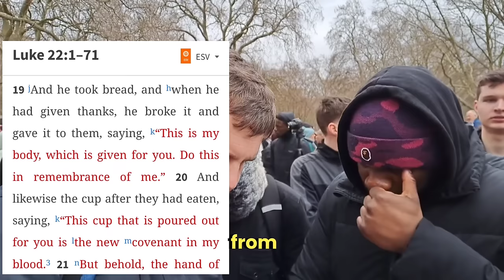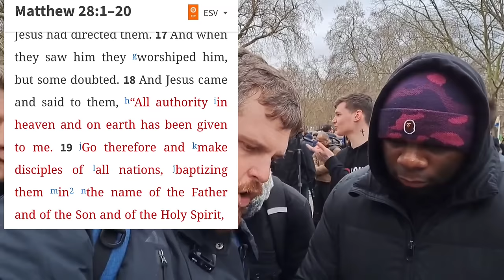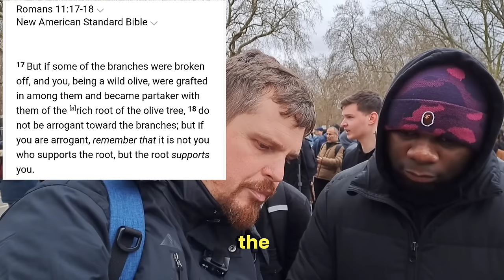Did Jesus Only Come for the Lost Sheep Of Israel?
Muslim challenges Bob of speaker's corner on whether Jesus only came for the lost sheep of Israel or if the Gentiles are included in this New covenant. There were constant interruptions from his fellow muslims who did not like what Bob was saying.

Philippians 2:5-7
5 In your relationships with one another, have the same mindset as Christ Jesus:
6 Who, being in very nature God, did not consider equality with God something to be used to his own advantage;
7 rather, he made himself nothing by taking the very nature of a servant, being made in human likeness.